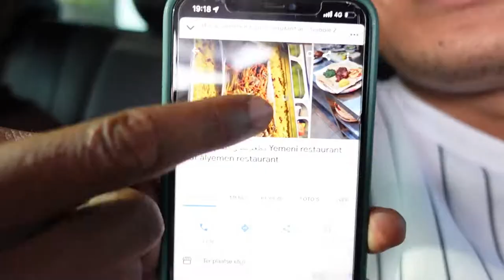behind the scenes Enja / پشت صحنه موزیک ویدیوی اینجه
SYA x Nashenas - Enja / اینجه
Beat: Buddha Vybez
Mix & Mastering by Capital productions

Check it out and let us know if u like it!